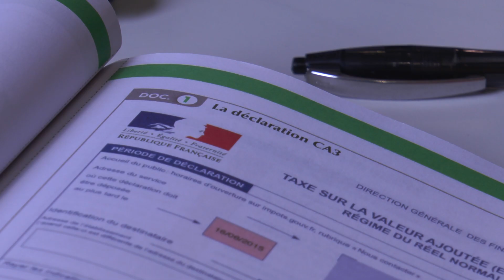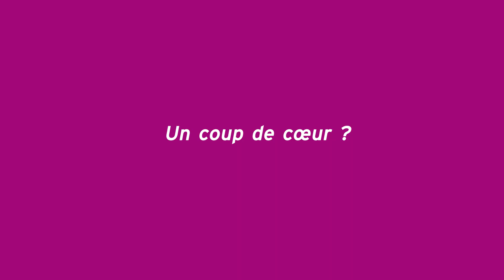BTS Comptabilité et Gestion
Le BTS Comptabilité et Gestion prépare aux métiers de la comptabilité, de la fiscalité, et des ressources humaines.

Victoria, Anatole et Nathan nous présentent leur formation.

Reportage réalisé au lycée Arcisse de Caumont de Bayeux (14).